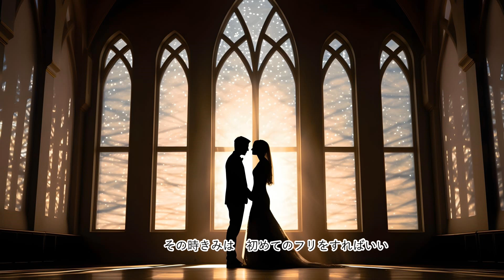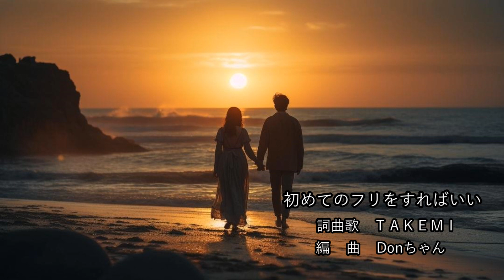初めてのフリをすればいい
作　詞　　香川武美（ＴＡＫＥＭＩ）　　編曲・演奏　　藤田裕康（Ｄｏｎちゃん）
作　曲　　香川武美（ＴＡＫＥＭＩ）　　映　像　　　　藤田裕康（Ｄｏｎちゃん）
　歌　　　香川武美（ＴＡＫＥＭＩ）